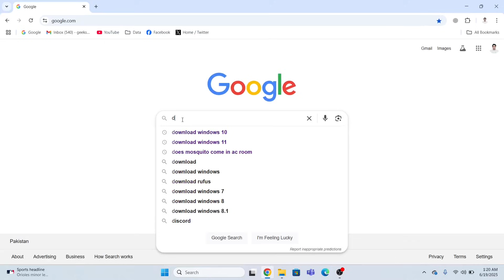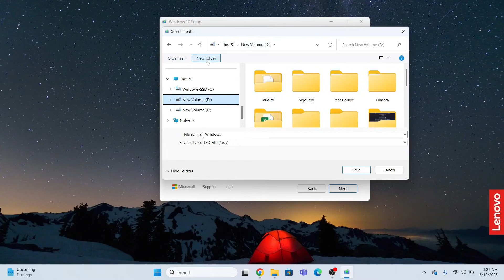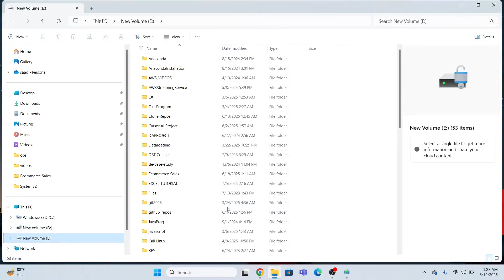How to Download Windows 10 ISO File in 2025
How to Download Windows 10 Enterprise ISO File in 2025